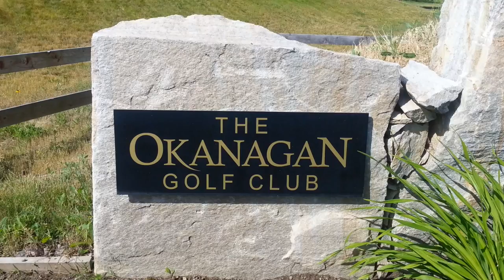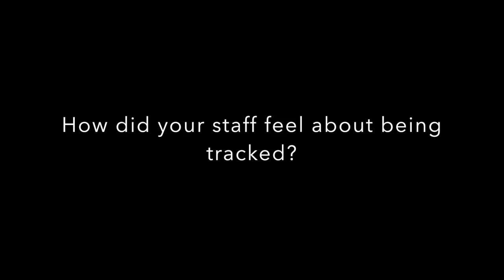Younility Golf - Interview with Adrien van Dyk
Adrien van Dyk is Superintendent of the Bear and Quail courses at the Okanagan Golf Club.